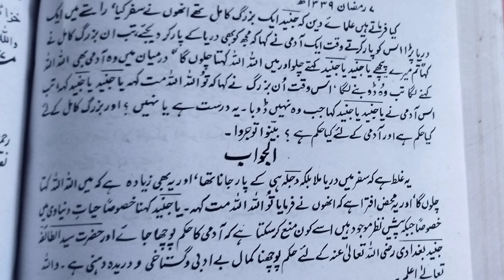Ouliya e Kiram or Engineer Muhammad Ali Mirza | Ya Junaid Keh Ya Allah na keh By Mufti Zulfiqar Ali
In this insightful video, we delve into Engineer Muhammad Ali Mirza's perspective on Dawat-e-Islami, a prominent Islamic organization.

Engineer Muhammad Ali Mirza's views on Dawat-e-Islami have stirred controversy and sparked debates within the Islamic community. Join us as we explore his stance and the reactions it has garnered from various quarters.

Our aim is to provide a balanced examination of this contentious topic, offering insights into the differing perspectives and implications.

If you're interested in understanding Engineer Muhammad Ali Mirza's perspective on Dawat-e-Islami and seeking to unravel the controversies and debates surrounding this issue, this video is a must-watch.